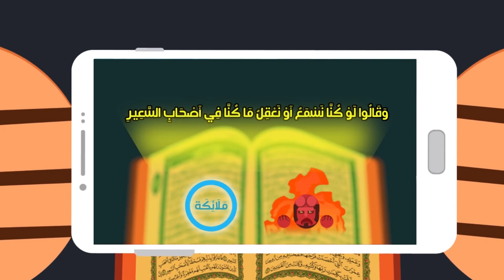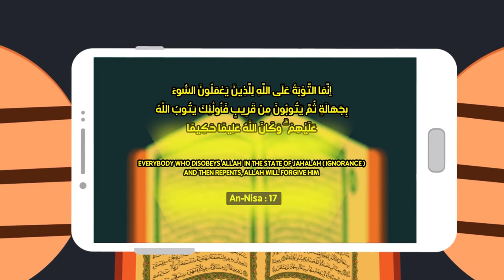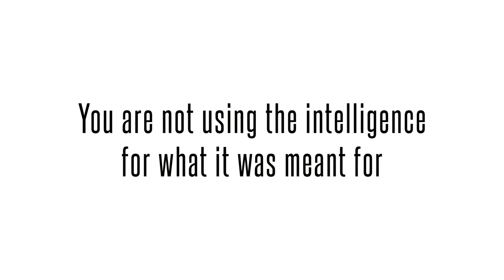The AQL {Intelligence} mean in Islam BAYAN by Sheikh Yasir Qadhi